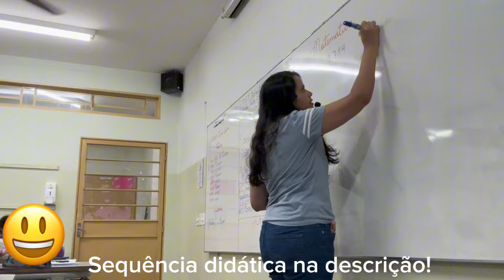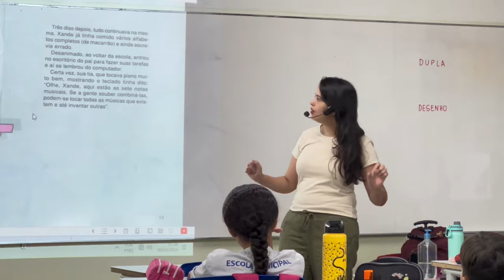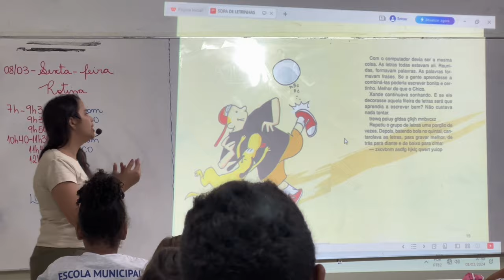VLOG DE PROFESSORA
Neste vlog, mostrei minha rotina como professora de escola pública. Muitas dicas para professores novos e experientes.